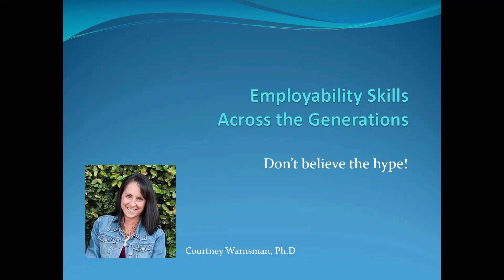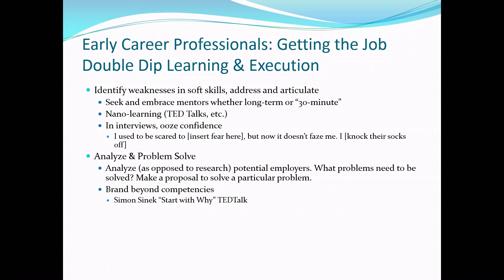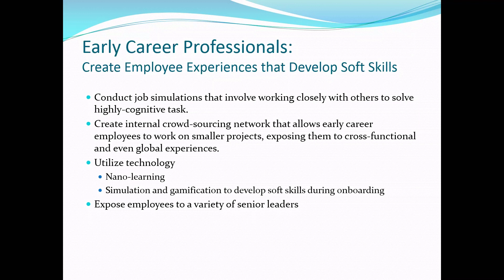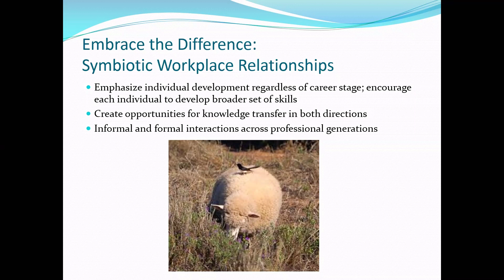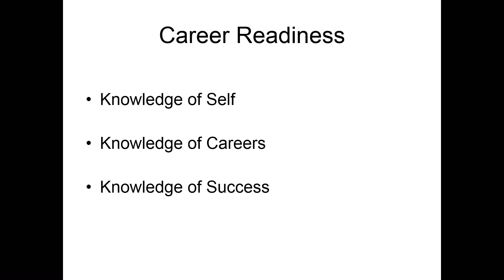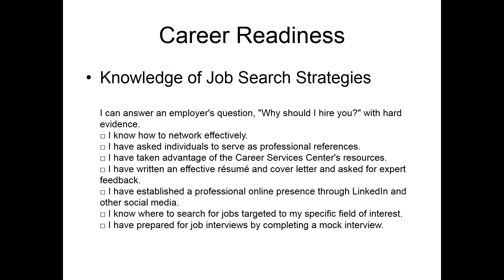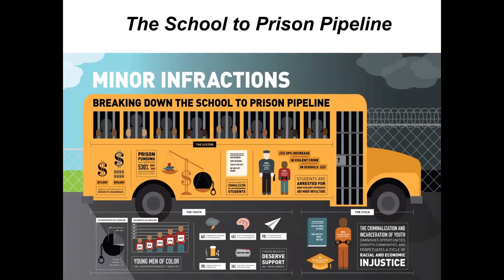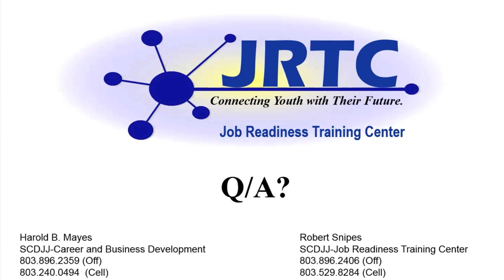Webinar Recording: Employability Skills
Webinar Recording: Employability Skills. Presenters: Courtney Warnsman, Harold, Mayes, Robert Snipes. Moderator: Marie Smith. Special thanks to Sharon Givens for securing the presenters for this webinar. This webinar was held on March 14, 2019.